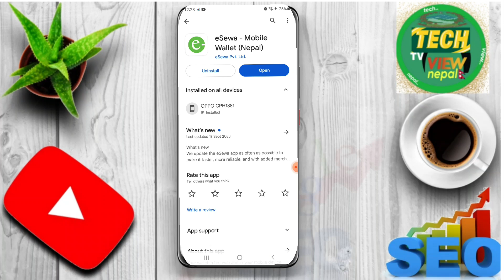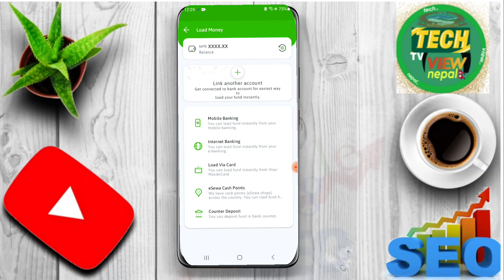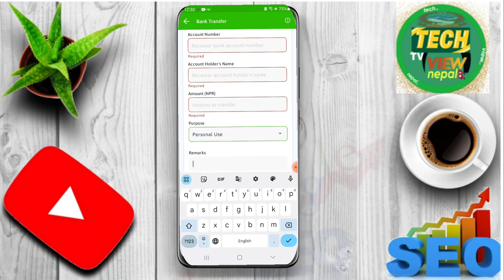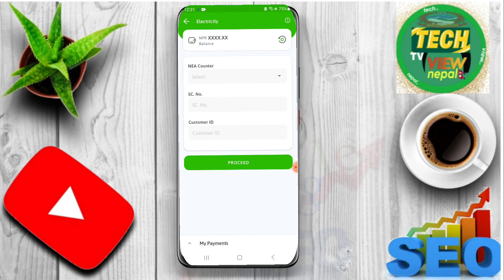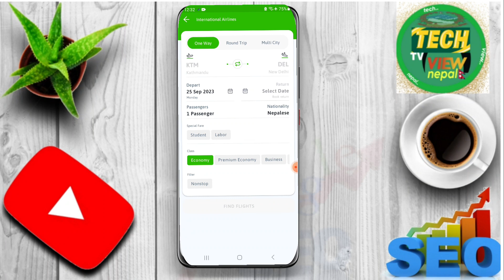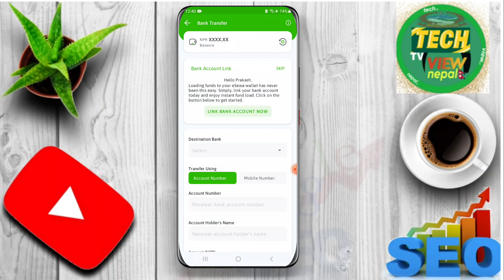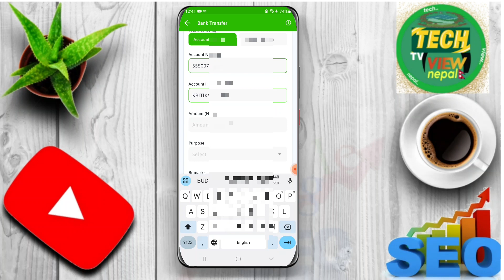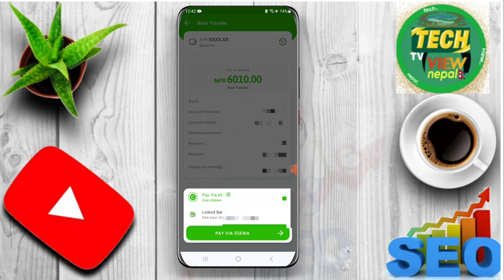esewa kasari chalaune || esewa chalaune tarika || esewa bata paisa kasari pathaune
hello friends yas video ma ESewa kasari chalaune aafno mobile bata Esewa chalaune tarika Esewa wallet ma bhayaka most important option eg. top up kasari garne, electric bill online payment kasari garne, khanepani bill payment esewa bata kasari garne, esewa atm withdrawal kasari garne, esewa ma load money kasari garne, esewa bata bank link kasari garne, esewa bata paisa kasari transfer garne Teti matra navai esewa bata paisa kasari pathaune sampurna details jankari diyaka chhau

Your Quaris ___________________
esewa kasari chalaune
esewa chalaune tarika
 esewa bata paisa kasari pathaune
esewa bata kasari recharge garne
 esewa to esewa transfer
esewa ma load money kasari garne khanepani bill payment esewa
electric bill online payment kasari garne electric bill online payment
esewa atm withdrawal
top up kasari garne
esewa bata paisa kasari transfer garne esewa bata bank link kasari garne
Esewa
wallet

by: Prakash budha kshetri
from: mellekh_02_Achham